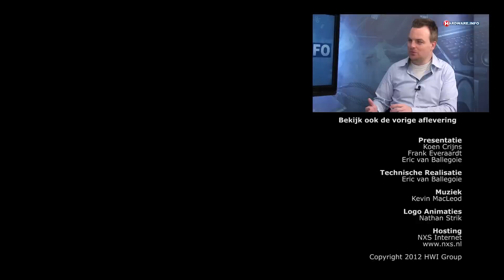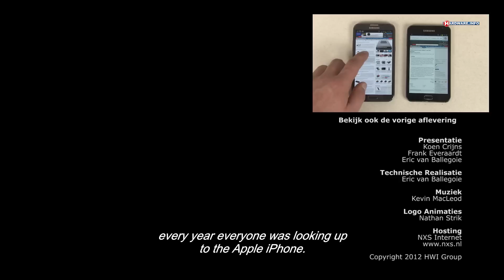PROMISE Pegasus J4 reviewed by Hardware.info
A Dutch review of the PROMISE Pegasus J4 on Hardware.info